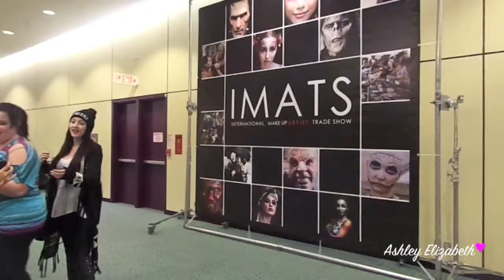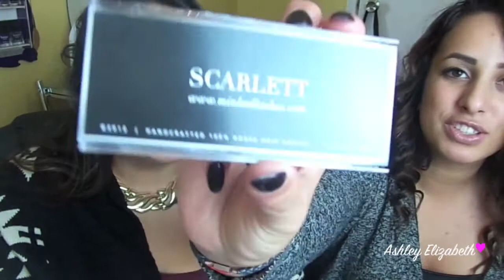IMATS TORONTO 2013 | VLOG + HAUL ft. MAC, MUFE, The Lip Bar & MORE!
Liked the music ? Check out Charity Vance & M:G!

•٠•● M Y L I N K S ●•٠•

•٠•● Business Related ●•٠•
•٠•● Share the Love ●•٠•
(+) Loose Button-Luxe Box:
(+) Sign up for these DISCOUNTED WEBSITES
→ HauteLook